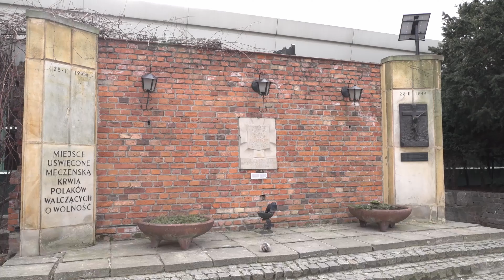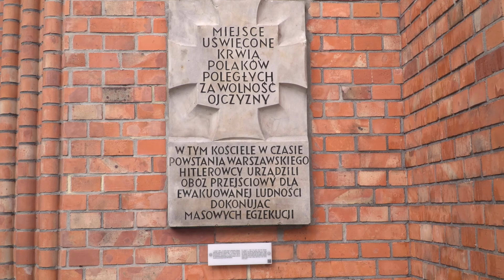W. Dąbrowski: Animacja stworzona przez AI pomogła upamiętnić walki w czasie Powstania Warszawskiego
Więcej na PKB24.pl